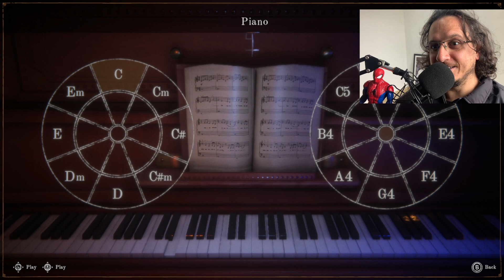THE LAST CASE OF BENEDICT ACHEI QUE IA ENCONTRAR O WESKER O CHRIS E A JILL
Vídeo de gameplay do jogo The Last Case of Benedict

Tô em tudo quanto é rede social, colae!!!
kwai: @dougnappa

É fã do universo nerd e dos games? Então, DÁ UMA OLHADA NESSES QUADROS E CANECAS!